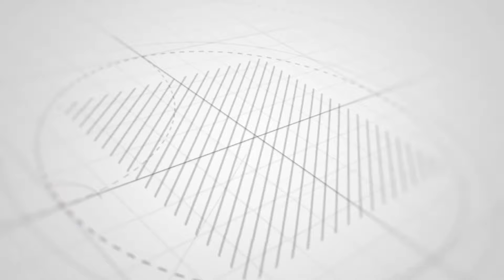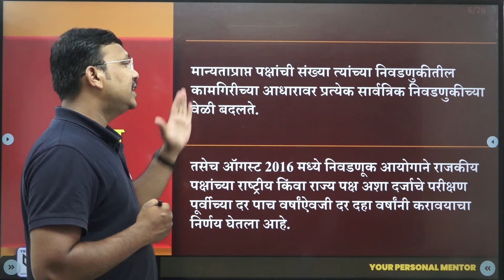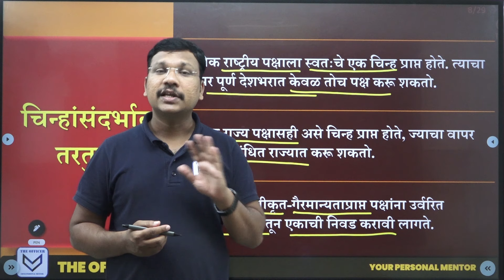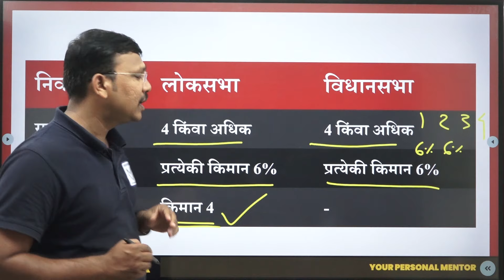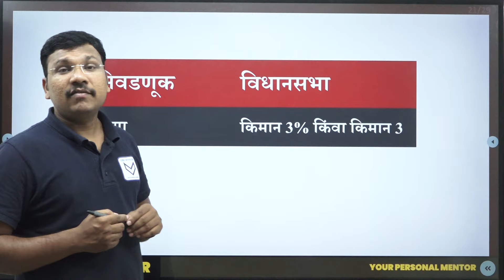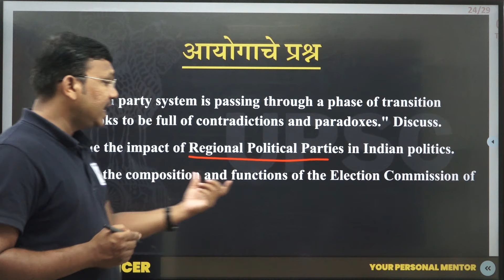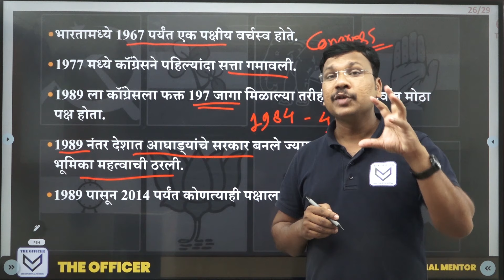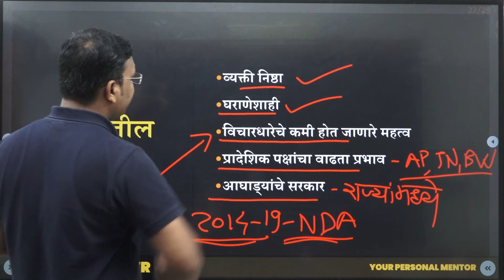MPSC 2025/ UPSC 2024 | Polity | National Parties | Pankaj Kamble Sir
प्रशासकीय अधिकारी होण्यासाठी केवळ परिश्रम पुरेसे नसतात तर त्यासोबत सातत्य, नियोजन व योग्य दिशा यांची तेवढीच आवश्यकता असते. त्यासाठी आपले नियोजन कितपत योग्य आहे? ज्या दिशेने आपण वाटचाल करीत आहोत ती दिशा योग्य आहे का?
यशप्राप्तीसाठी नक्की कोणत्या दिशेने आपण वाटचाल केली पाहिजे? या सर्व प्रश्नांची योग्य उत्तरे देणारा व्यक्ती म्हणजे मार्गदर्शक होय. असा मार्गदर्शक ( Mentor ) आपल्याला असलाच पाहिजे.

🛑कोर्सची वैशिष्ट्ये

🔹 परीक्षाभिमुख मार्गदर्शन
🔹 आठवड्यातून एक Doubt Clearing Session व Circle Call
🔹 1:1 Personal Mentoring
🔹 650+ Assignments
🔹 Printed Notes available

🏆 Admission Started 🏆